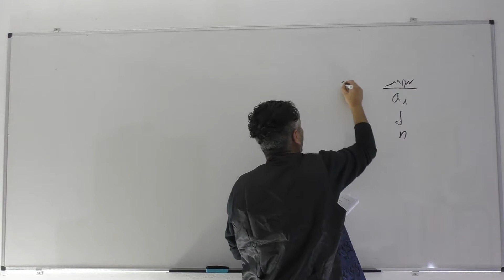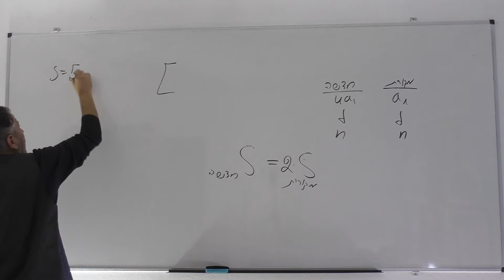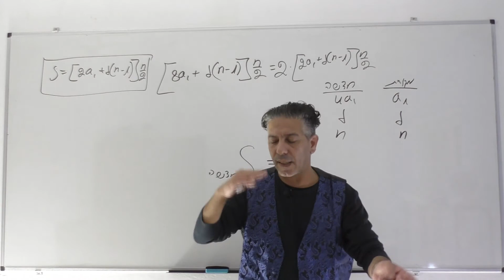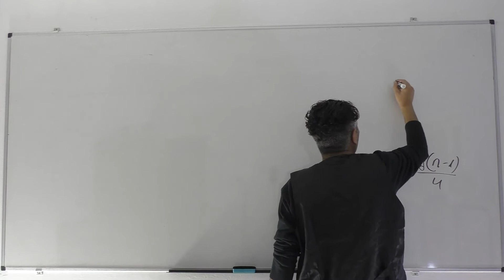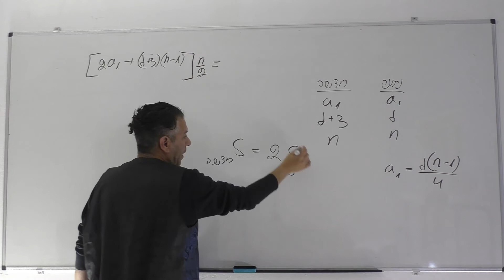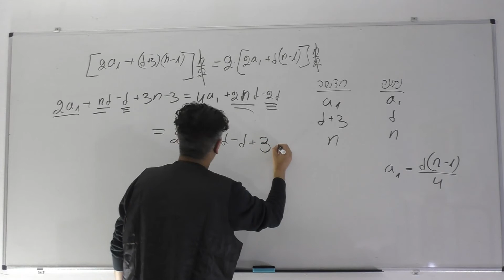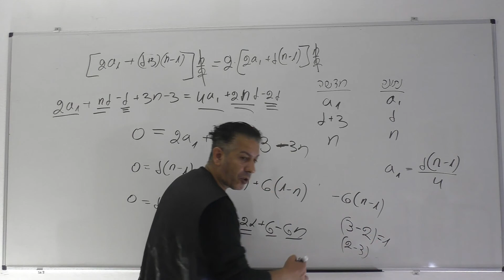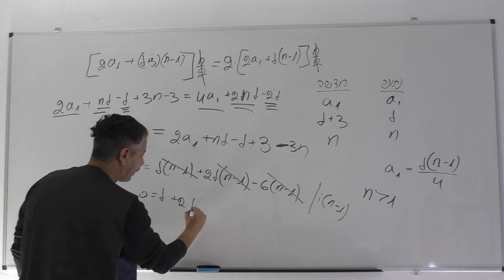פתרון בגרות 581 קיץ 2010 מועד א שאלה 2-סדרה חשבונית.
00:00-5:23 סעיף א
 5:24- 12:57 סעיף ב